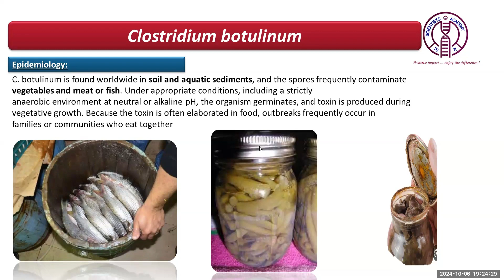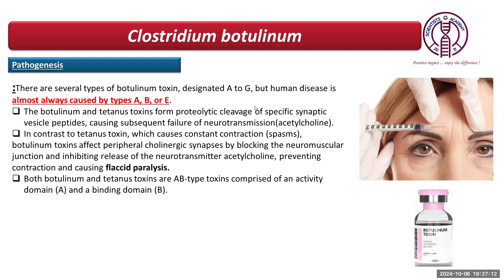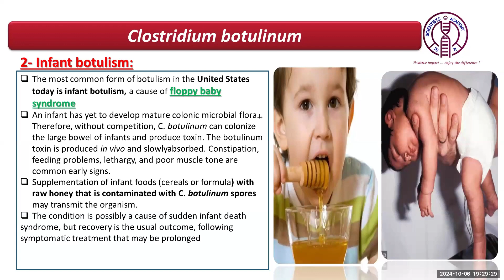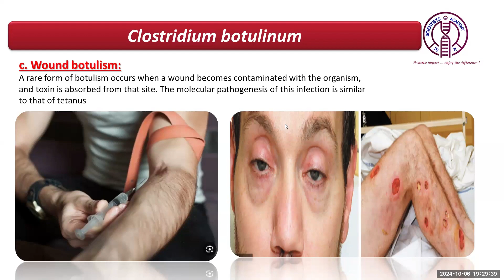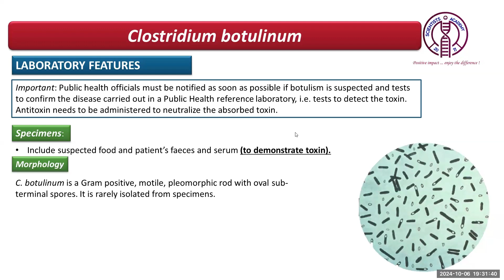Clostridium botulinum تعرف علي بكتريا البوتولينوم سموم قاتلة تنتشر في الأغذية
هلا ومرحبا بكم فى Scientists Academy
-يمكنم التواصل مع الاكاديمية عن طريق أحد الطرق الإتية:
١- تطبيق واتس اب
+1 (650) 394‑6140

٢-تطبيق ماسنجر
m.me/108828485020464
٣-عن طريق البريد الإلكتروني
-وذلك عن طريق إرسال السيرة الذاتية Cv او البيانات الشخصية
لتحديد مقابلة اونلاين الاجابة على جميع الاستفسارات